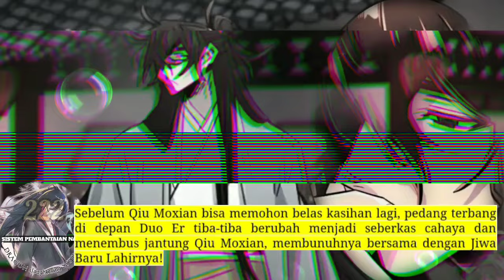Sistem P3mb4nt4i4n Naga season 222